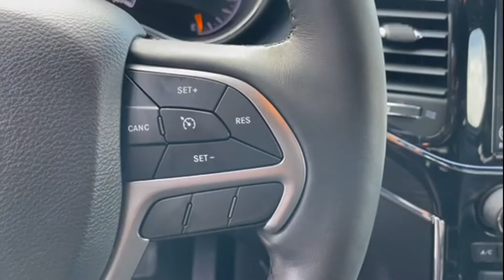Used 2019 Jeep Grand Cherokee Limited 1C4RJFBG5KC788700 Wantagh, Levittown, Amityville, Huntington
2019 Jeep Grand Cherokee Limited 1C4RJFBG5KC788700 Video